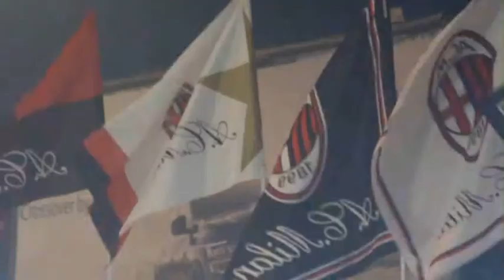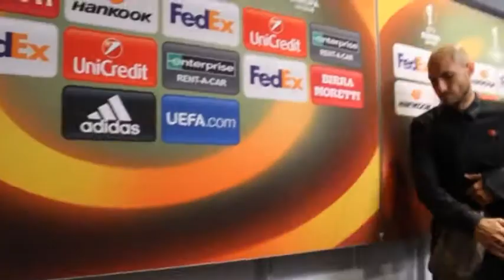Milan i Rijeka izjave igraca i bakljada Armade